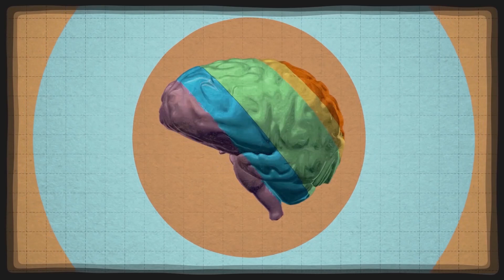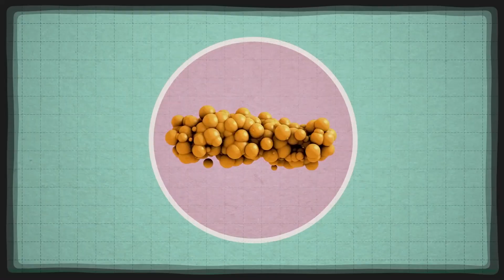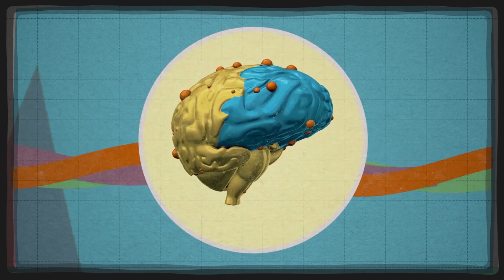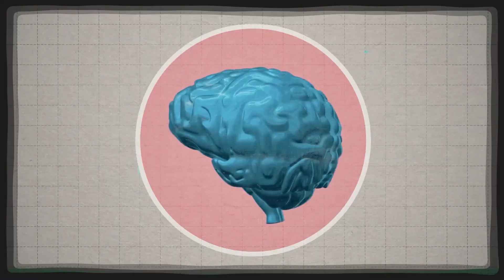مغز انسان این شکلی کار می‌کنه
مغز انسان چه جوری کار می‌کنه؟
توی بدن سالم چی مشغول چه کاریه؟
سلامت روان، سلامت تن، سلامت ذهن و...این‌ها چیزهاییه که ممکنه حواس‌مون نباشه بودجه‌ش داره از کجا داره تامین می‌شه؟

0:00 سوال اصلی چیه
0:23 کتاب احساسات چگونه ایجاد می‌شوند
1:09 کار مغز تنظیم بودجه بدنه
2:57 همه سلول‌ها هم‌زمان بودجه نمی‌خوان
3:52 همه در خدمت مغز، مغز در خدمت همه
4:19 مود، دماسنج مغزه
5:17 در ظاهر آرومم درونم غوغاست
6:49 اگر بودجه بدن تامین باشه حال ما خوشاینده

در خلاصه کتاب احساسات چگونه ایجاد می‌شوند نوشته‌ی خانم لیزا فیلدمن برت از بودجه‌ی بدن و کار مغز حرف می‌زنیم

باز هم سراغ این موضوع می‌ریم، اون قدری پیچیده و کنجکاوی برانگیز هست که تشویق‌مون می‌کنه به بیشتر یادگرفتن. شما چی ازش می‌دونید؟

کتاب احساسات چگونه ایجاد می‌شوند رو از این‌جاها می‌تونید بخرید

Some pictures used in this video are coming from TED-Ed YouTube Channel

How Emotions Are Made: The Secret Life of the Brain